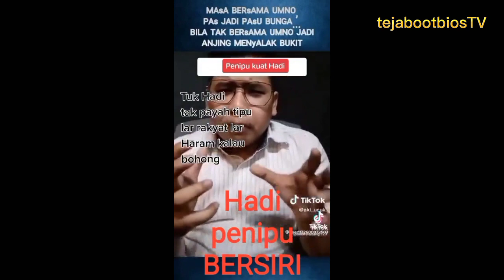HAJI HADI PENIPU BERSIRI?